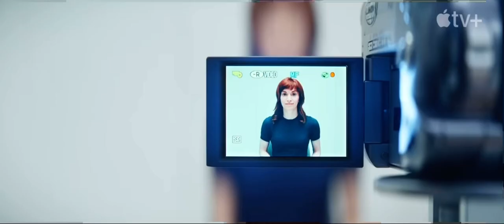Apple - Severance. The real zombies go to work in the future.